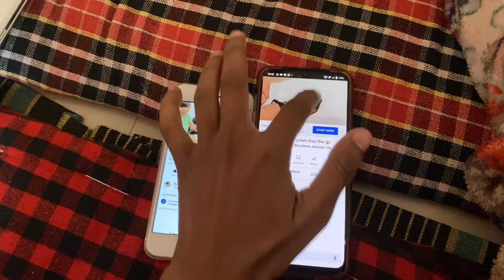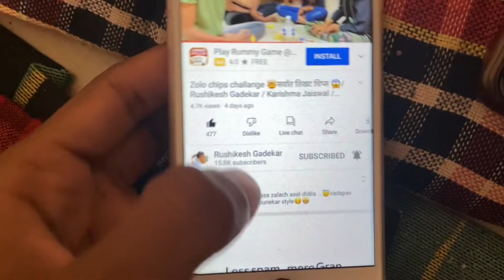पाण्यात जायच का 😵‍💫🌊चला 😂 /Rushikesh Gadekar / aarohi chaudhari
स्वागत आहे तुमच ❤️✨

Instagram ला देखील Follow करा 👇🏻

धन्यवाद 😍

marathi vlogger,
marathi vlogger dipali,
marathi vlogger kanchan,
marathi vlog channel,
marathi vlogger priyanka,
marathi bloggers,
marathi vlogger ashwini,
marathi vlogger gaurav,
Marathi comedian
marathi vlog usa,
marathi vlog uk,
marathi vlog us,
uk marathi vlog,
marathi vlog video,
marathi vlog village,
marathi vikya vlog,
marathi video vlogs,
vedant marathi vlog,
vm marathi vlog,
marathi house wife vlog,
marathi wedding vlog,
marathi wife vlog,
marathi woman vlog,
marathi husband wife vlog,
nita shilimkar marathi vlog with rohit,
marathi youtuber vlog,
yash marathi vlog,
marathi zakkas vlog,
marathi vlog 148,
marathi vlog 1,
marathi vlog 96,
marathi vlog 98
marathi comedy video tik tok,
marathi comedy video movie,
marathi comedy video status,
marathi comedy video cartoon,
marathi comedy video bhau kadam,
marathi comedy video navra bayko,
marathi comedy video instagram,
marathi comedy video reels,
marathi comedy video animals,
marathi comedy video ashish,
marathi comedy video naya,
marathi comedy video all,
marathi comedy video adivasi,
marathi comedy video ahmednagar,
marathi comedy video ashish bobde,
marathi comedy video akshay kumar,
marathi comedy video balasaheb,
marathi comedy video background music,
marathi comedy video baba,
marathi comedy video bandhan,
marathi comedy video bunty patil,
marathi comedy video by gavthi potter,
marathi comedy video chala hawa yeu dya,
marathi comedy video comedy,
marathi comedy video call,
marathi comedy video channel,
marathi comedy video clips,
marathi comedy video college,
marathi comedy video coronavirus,
marathi comedy video dadus,
marathi comedy video dakhva,
marathi comedy video dada kondke,
marathi comedy video dj,
marathi comedy video dikhaiye,
marathi comedy video download,
marathi comedy video dubbing,
marathi comedy video dijiye,
comedy editing video marathi,
full comedy marathi tik tok video ep 256,
full comedy marathi tik tok video ep 181,
marathi comedy video full,
marathi comedy video funny,
marathi comedy video film,
marathi comedy video full hd,
marathi comedy video full movie,
marathi comedy video free fire,
marathi funny video comedy,
comedy video for marathi,
fu bai fu marathi comedy video,
Pori tuzhya nadan 2
Piri tuzhya nadan
Nick shinde
Marathi creator
Sonali sonawane
Marathi song
Prashant nakti
Naadkhula
Pori tuzhya nadan two
marathi comedy video hd,
marathi comedy video hindi,
marathi comedy video hindi mausi,
money marathi comedy video hd,
comedy video marathi hasya jatra,
marathi horror comedy video,
marathi comedy video indurikar maharaj,
marathi comedy video insta,
marathi comedy video in school,
marathi comedy video in movie,
comedy video in marathi,
comedy video in marathi tik tok,
injection marathi comedy video
rushikesh gadekar vlog
rushikesh
gadekar
Bhuvan bam
Marathi content creator